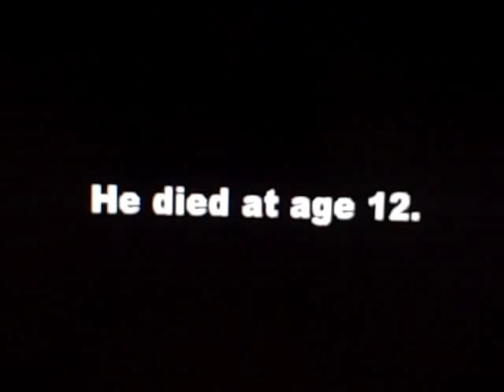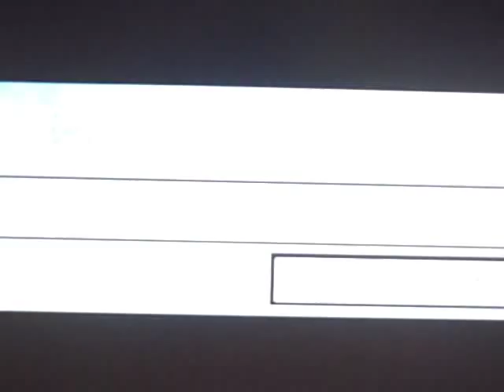Bubble Boy Disease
Jeffrey and Dylan doing a presentation on the bubble boy disease (or SCID).